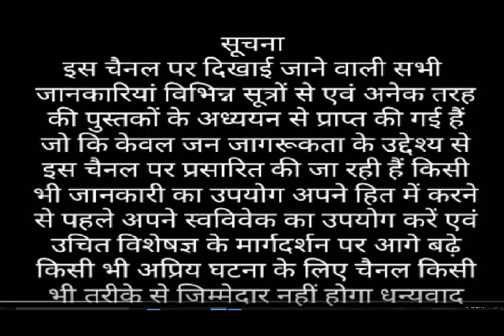annkho ke liye vyyaam me hashnaa aur mushkuraana